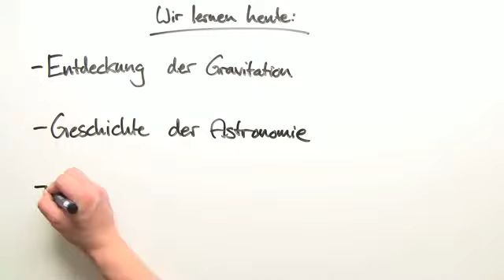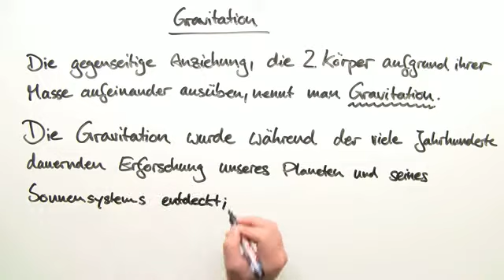Physik - Die Gravitation und ihr Einfluss auf die Bewegungen am Himmel | Mechanik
Dieses Video ist für alle angehenden Physiker und Astronomen gedacht, die sich mit der Himmelsmechanik und den Bewegungen im All beschäftigen möchten. Am Anfang des Videos machen wir eine Zeitreise durch die Geschichte der Astronomie, sprechen über Newton und andere berühmte Wissenschaftler, und verdeutlichen wie es ihnen möglich war nur durch Betrachtung der Himmelskörper mit dem alten Vorurteil, die Sonne dreht sich um die Erde und diese steht im Mittelpunkt des Universum, aufzuräumen. Also, greift nach den Sternen und lernt wie, mit diesem Video. Viel Vergnügen.

Dieses Physik-Video zum Thema Grundlagen der Gravitation gehört zum Themengebiet "Mechanik".